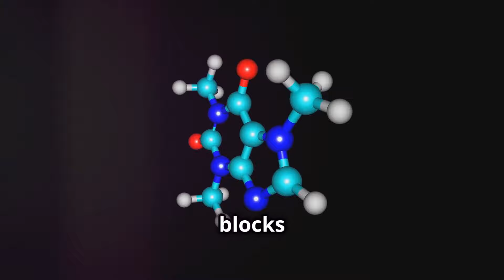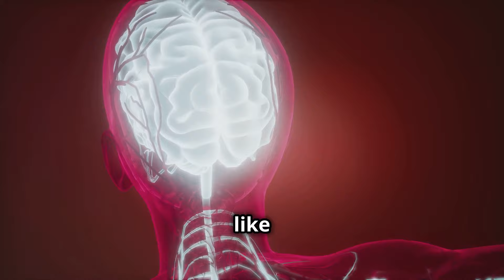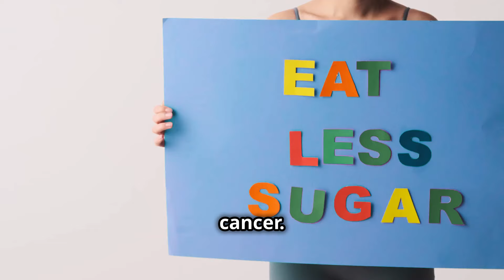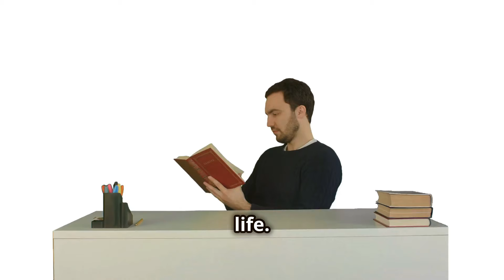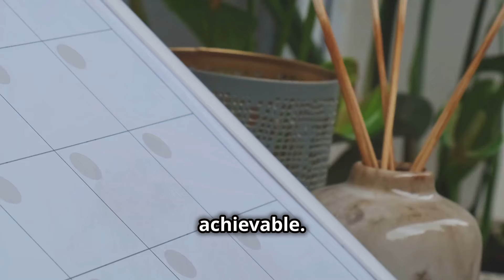30-Day Dopamine Detox: How I Quit Caffeine, Sugar, And Bad Habits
30-Day Dopamine Detox: My Journey to Better Focus and Balance

Hi Everyone, and Welcome to Elias Debebe Channel!

In this video, I’m sharing my 30-day journey of cutting out caffeine, alcohol, sugar, and overstimulation to reset my brain’s reward system. Learn how this dopamine detox challenge improved my focus, mental clarity, and overall well-being. Whether you’re looking for balance or a break from constant cravings, this video will inspire and guide you to take control of your habits.

✅ Timestamps

00:00:00 - A Journey, Not a Destination
00:00:45 - The Molecule of Motivation and Pleasure
00:01:42 - Saying 'No' to Excess
00:02:39 - A Sneaky Source of Dopamine Spikes
00:03:29 - Pleasure and Depletion
00:04:29 - The Sweetest Addiction
00:05:27 - Seeking Balance, Not Abstinence
00:06:22 - Resetting Your Reward System
00:07:28 - From Cravings to Clarity
00:08:21 - Sustainable Habits for Long-Term Well-being
00:09:13 - Stories of Transformation
00:10:19 - Embark on Your Own Dopamine Detox Adventure
00:11:17 - It's About Progress, Not Perfection

Foster a positive environment in the comments section and promote kindness. A trigger warning is extended to those with disordered eating tendencies.

🔎 Related Phrases:

How To Do Dopamine Detox, 30-Day Dopamine Reset, Dopamine Detox Benefits, How To Reset Your Brain, Life Without Caffeine, Natural Ways To Boost Focus, Breaking Bad Habits, Dopamine Detox Tips, Healthy Brain Reset, Cutting Out Sugar And Caffeine, Mindful Living Challenge, Dopamine Reset For Beginners, Boost Focus Naturally, Simple Lifestyle Reset Tips, Balance Brain Chemistry Naturally